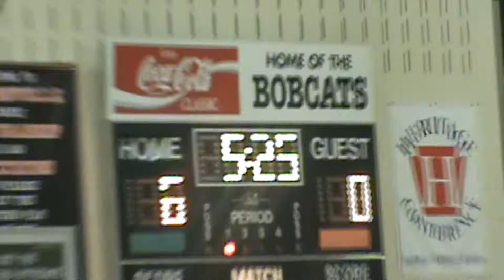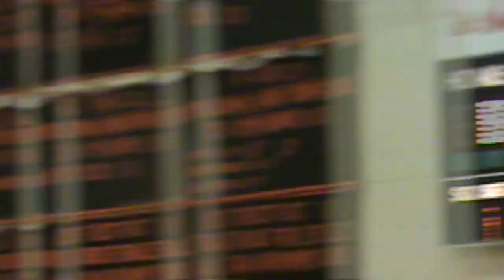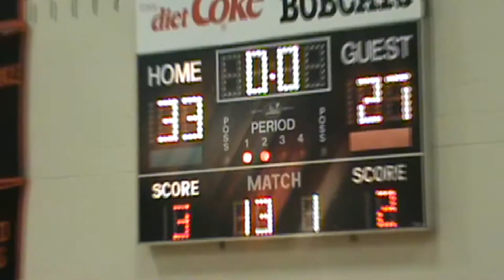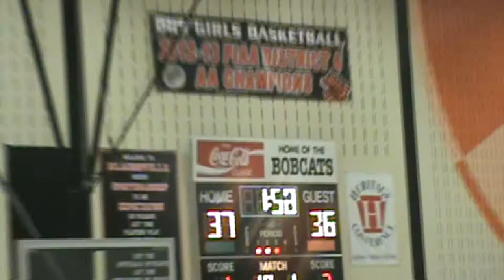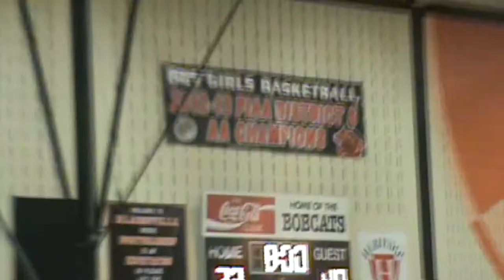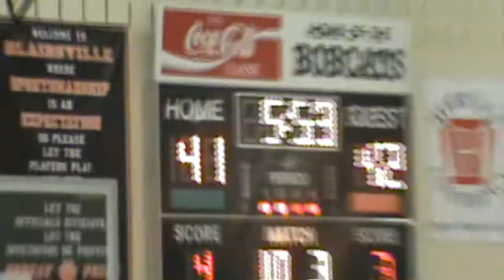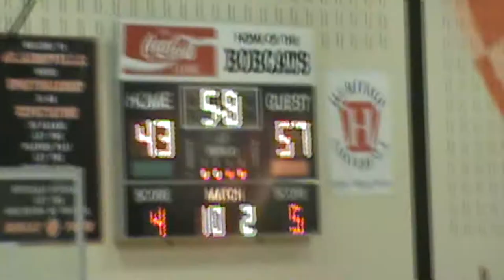Saltsburg 57 Blairsville 43 2-2-17